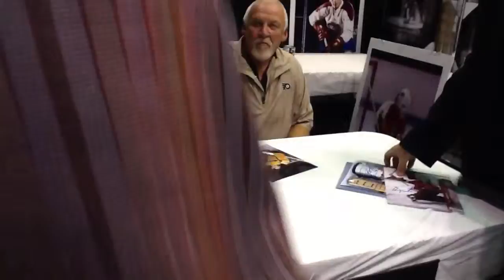Bernie Parent signs autographs at the Collectors' Internati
A.L. Collections autograph guest Bernie Parent signs autographs on Oct. 27, 2012 at the Collectors' International in Montreal